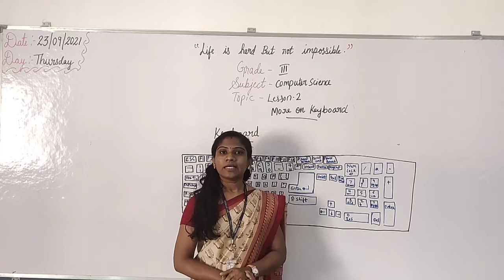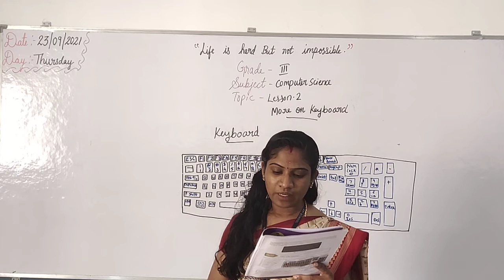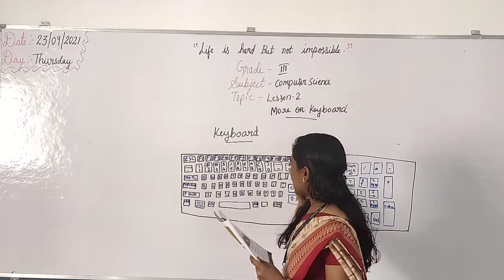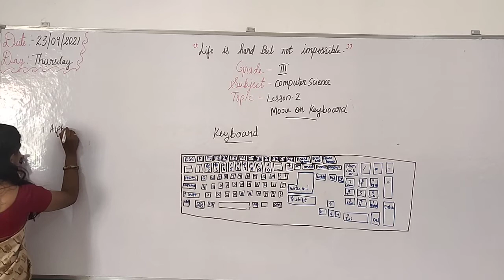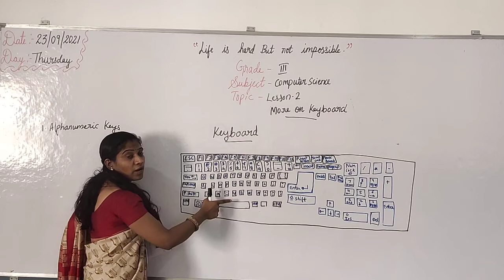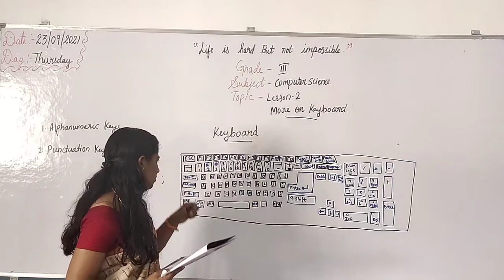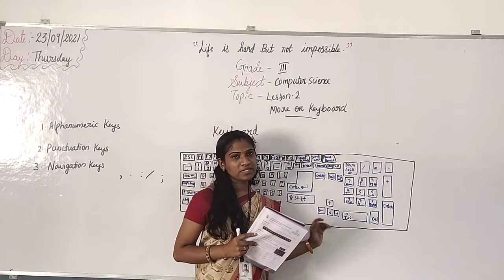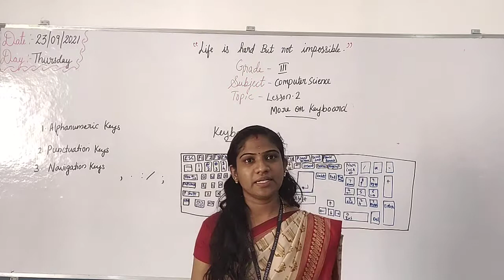Grade-3, Computer Science (23/09/21)